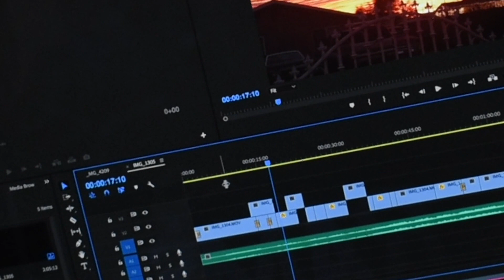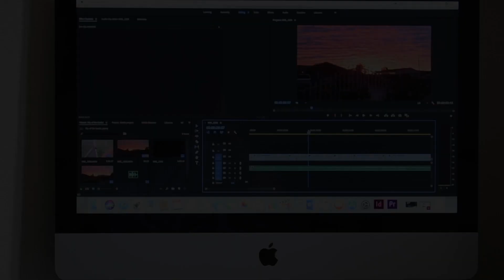Short Film-The Creative Course of Action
Short film created for an assignment  in the Professional Writing Minor at UCSB. My inspiration drew from  my hectic course load and internship at my second to last quarter at the University.